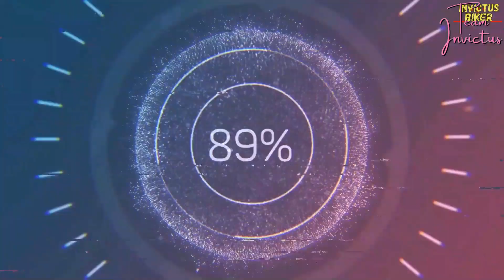Kashmiri People Panic as Two Bears Spotted in Malangam Bandipora Kashmir | Kashmir Viral News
Locals told Kashmir News Service (KNS) that two bears were spotted in Malangam this morning, leading to hue and cry in the area as they entered residential area.

"The wild animals were roaming in Malangam village and its adjoining areas since last many days,” they said.

They said that the villagers have now moved to safer places and they also informed the Wildlife department and concerned police station for necessary action.

Meanwhile, an official of the wildlife department told KNS that a team of department along with the police reached to the spot soon after being informed by the locals.

He said that the duo was chased away towards the forest area by the team of wildlife department and the police and the villagers need not to panic anymore. (KNS)
Camera's Used:
Canon 200D Mark II
Mic Used:
BOYA BY M1 Omnidirectional Lavalier Microphone
Tripod Used:
Benro T-880EX